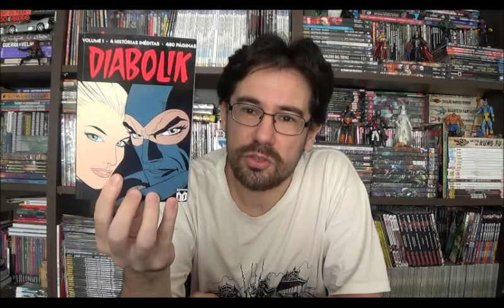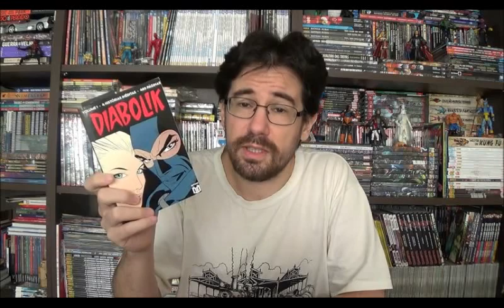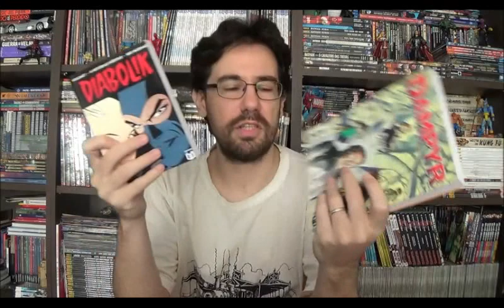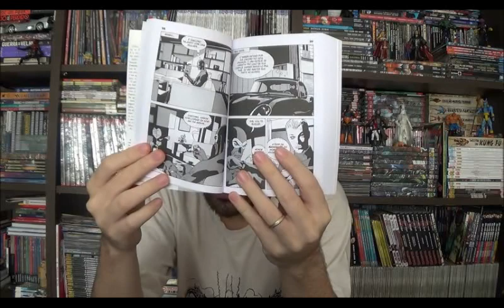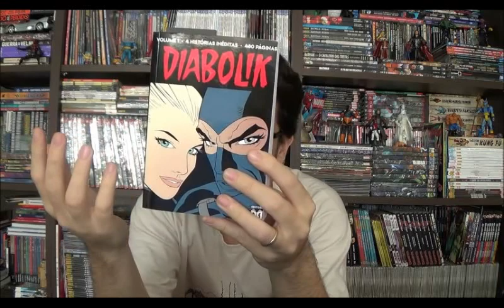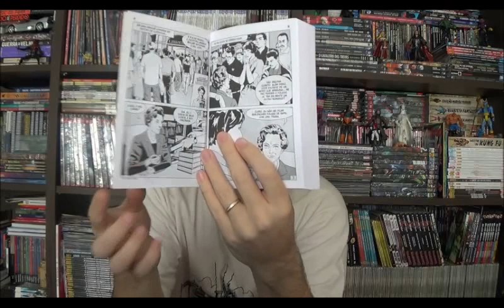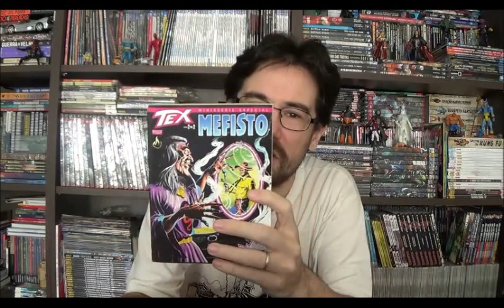Chapéu do Presto Especial - Diabolik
Bem-vindos a mais um Chapéu do Presto especial e hoje vamos continuar na Itália, mas com uma editora diferente, no lugar da Bonelli, agora temos a Astorina, palco das aventuras de Diabolik.
⚠ Link para compras na Amazon

Campinas - SP
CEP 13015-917